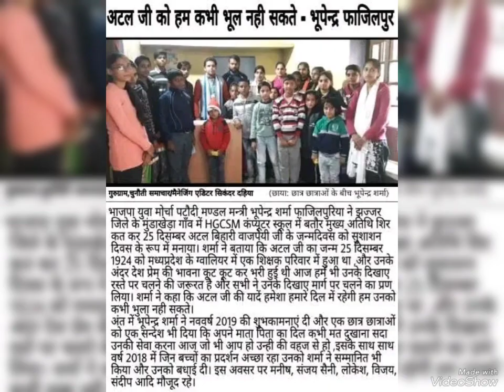Saini N Saini hua kra.